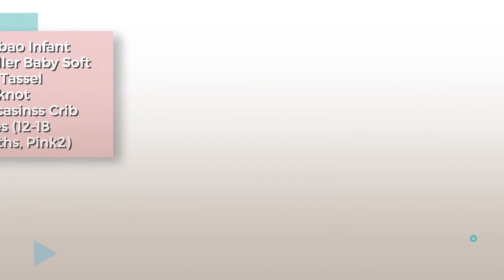Shoes Best Sellers Collection // Baby Boys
New Balance Boys' KL574 Sneaker, Grey/Black, 8.5 M US Toddler by New Balance

Saucony Kids' Jazz Hook and Loop Sneaker,Grey/Navy,5 Medium US Toddler by Saucony

Voberry Baby Girl Boys Lace Up Sneakers Soft Soled Anti-slip Toddler Shoes (6~12 Month, by Voberry

Saucony Jazz Lite Sneaker (Toddler/Little Kid/Big Kid), Navy/Cobalt/Red, 6.5 W US Toddler by Saucony

Kids 7 Colors LED Light up Shoes for Boys Girls Navy-Big Kid6 by RCGG

Delebao Baby Antiskid Rubber Sole Canvas Crib Shoes First Walkers Shoes Sneakers Infant / by Delebao

Delebao Infant Toddler Baby Soft Sole Tassel Bowknot Moccasinss Crib Shoes (12-18 Months, by Delebao